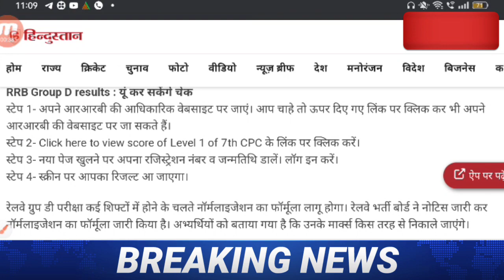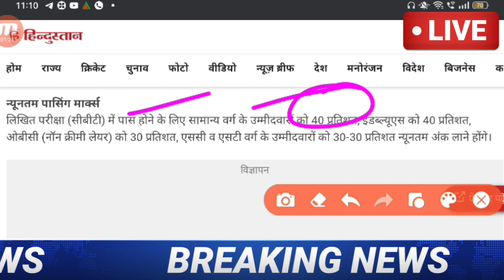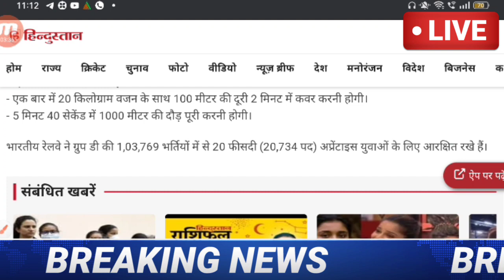RRB GROUP D result 2022/RRC group D Answer key 2022/Group D Cutoff update, rrb group D cutoff 2022